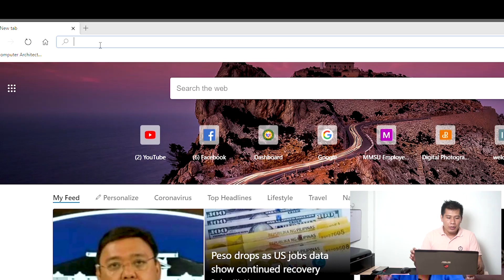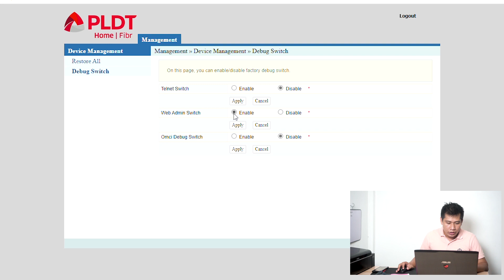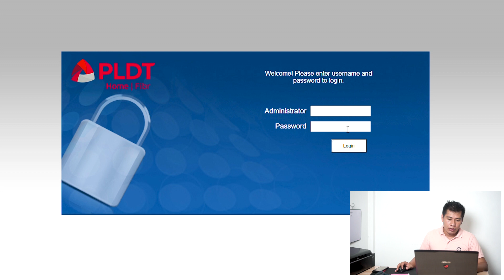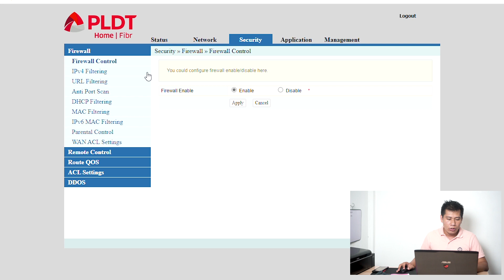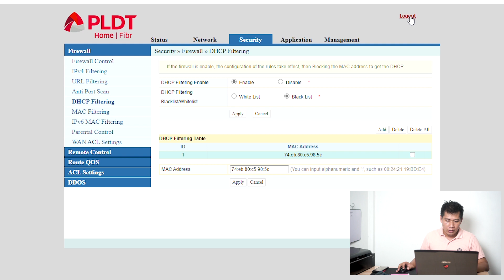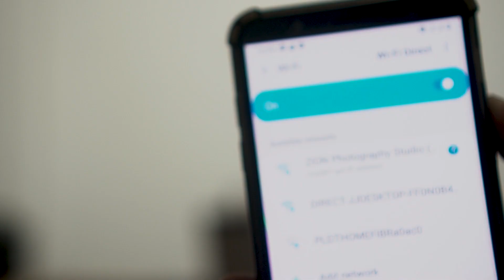HOW TO BLOCK BOGUS PLDT HOME FIBR WIFI USERS IN JUST 2 STEPS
Bogus or unwanted PLDT Home Fibr WIFI users no more. Hope this tutorial helps.  Software Version - RP2613, Model -HG6245D.

Default Username and Password for Superadmin.
Username: f~i!b@e#r$h%o^m*esuperadmin
Password: s(f)u_h+g|u

Default Username and Password for Administrator Account:
Username: adminpldt
Password: z6dUABtl270qRxt7a2uGTiw